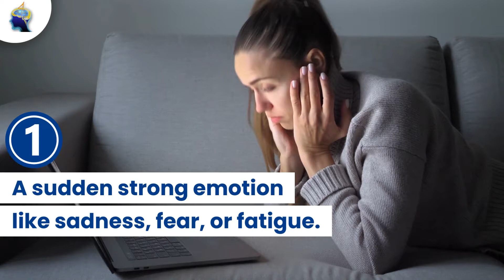Auras Before Seizure | Warning Signs of a Seizure | Best Neurologist in Vasai, Mumbai - Dr Amit Shah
A seizure is a sudden and uncontrollable electrical disturbance in the brain. A seizure may cause a variety of symptoms, depending on its type and the part of the brain affected. In some cases, people experience an aura prior to having a seizure. An aura before a seizure is a warning sign that a seizure is about to occur. It is a subjective experience that can vary from person to person and from seizure to seizure.

Check out this video to learn some common examples of Seizure Auras.

For Consultation with Dr. Amit shah,

About Dr. Amit Shah:

A Senior Consultant Neurologist with 20 years of varied experience in providing superior patient care with a humanistic approach. I have knowledge of dealing with disorders that affect the brain, spinal cord, and nerves. Treatments provided by me are Headache, Stroke, Epilepsy, Parkinson’s Disease, Peripheral Neuropathy, Dementia, Tremor, Dystonia, Infections of the Nervous System, Movement Disorders, Degenerative Brain Disorders, Muscle Diseases, and Other Neurological Disorders.

Special Interest In Headache, Stroke, Epilepsy, Parkinson’s Disease, Peripheral Neuropathy & Dementia

Regn. No. 89529

Member of American Academy of Neurology
Member of Indian Academy of Neurology
Member of Indian Epilepsy Association
Member of Indian Stroke Association
Member of Maharashtra Association of Neurology